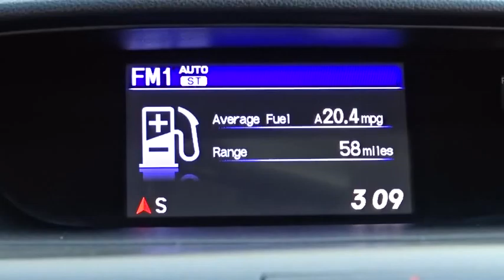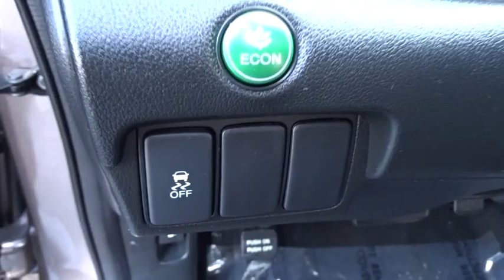2013 Honda CR-V Countryside, La Grange, Oak Lawn, Westmont, Hinsdale, IL K2082A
2013 Honda CR-V

Continental Honda
5901 La Grange Road

Call for special pricing *Certification fee included in sales price!* *Certified Vehicle* *New Arrival* This 2013 Honda CR-V EX is a 100% Carfax Guarantee vehicle SAVE ON GAS with 30.0 Miles per gallon! This CR-V is equipped with -Bluetooth -Backup Camera -Aux. Audio Input ABS Brakes -Automatic Headlights -Backup Camera -AM/FM Radio Based on the excellent condition of this vehicle, along with the options and color, this CR-V is sure to sell fast. and many other amenities that are sure to please. This Dealership prides itself on value pricing its vehicles and exceeding all customer expectations! Give us a call to confirm availability and to schedule a hassle free test drive!